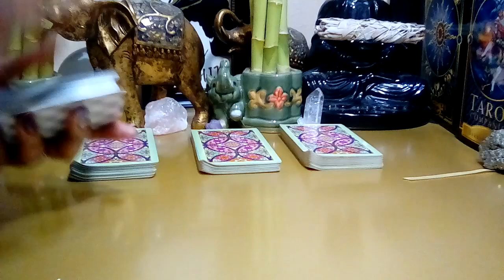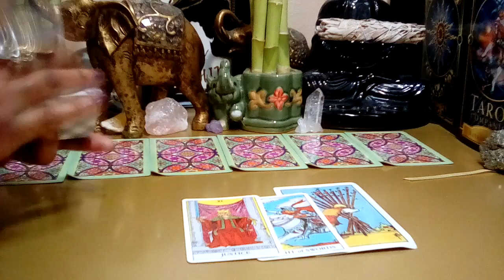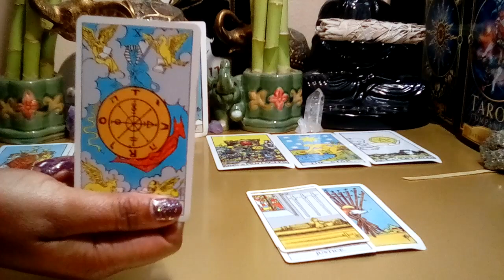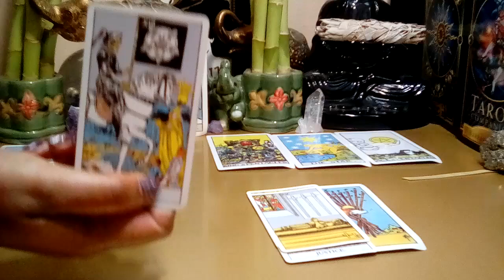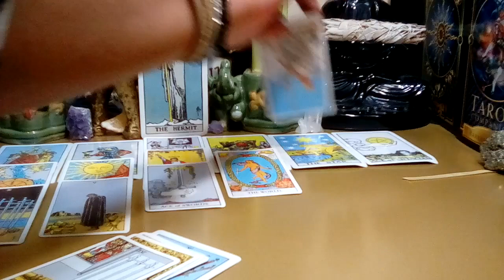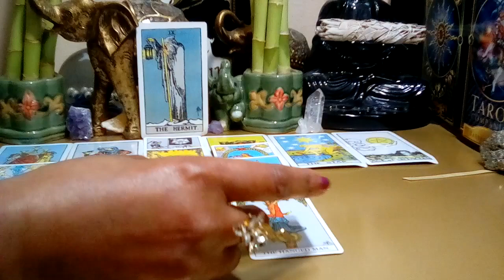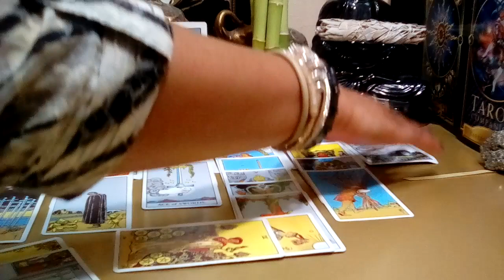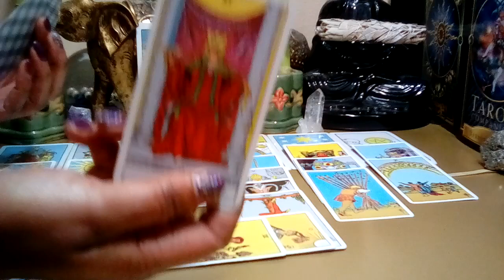Sagittarius February 2022🦋🧡 **You're Hurt! But They're Coming Back In A Big Way Sag!**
Sagittarius February 2022 Tarot Love Reading.

Decks Used:
Cosmic Tarot
Crystal Visions
The Pictorial Key
Rider-Waite Tarot